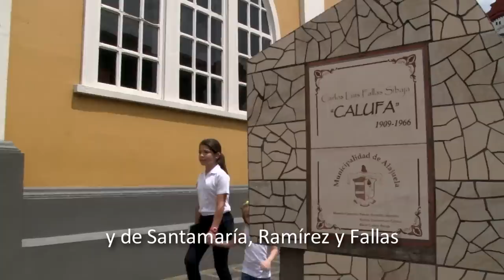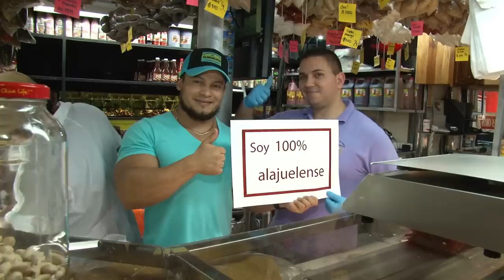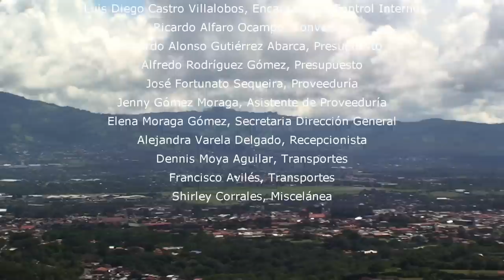A la Sombra del Poás. Alajuela.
“A la sombra del Poás”

"Músicos de Sinem Alajuela protagonizan video de su provincia"

    -Producción orquestó modelo de producción conjunta entre empresa privada y pública, así como asociaciones de desarrollo y artistas independientes.

San José, 24 de noviembre de 2014. El Sistema Nacional de Educación Musical (Sinem) presentará este próximo 27 de noviembre, el videoclip “A la Sombra del Poás”, una producción conjunta entre la institución y la empresa privada.

El tema se basa en la obra musical del compositor alajuelense Mario Jinesta, que se seleccionó porque expone de modo artístico elementos de la  identidad, cultura e historia alajuelenses, según informó el Sinem, institución del MCJ que además indicó que “el propósito es sumarse a más instituciones que apoyen este modelo de emprendimiento cultural, destinado a fortalecer la cohesión social y el sentido de identidad tanto a nivel regional como nacional”.

El compositor del Sinem, Carlos Guzmán, realizó los arreglos del tema musical original, para orquesta y coro, que  interpretan estudiantes de la Orquesta del Sinem de Alajuela, bajo la dirección del Donald Quintero y el coro comunal del Sinem-Grupo Mutual, bajo la dirección de Susan Wilson.

La propuesta involucra el trabajo conjunto del Departamento Académico del Sinem y la dirección artística. La producción del vídeo la realizó Sergio Cubero, del Departamento de Tecnología Educativa y Producción Audiovisual del Sinem.

Alajuela es música e imágenes en movimiento. De acuerdo con Cubero, la perspectiva fresca del entorno desde ángulos inusuales pocas veces vistos, como las tomas aéreas, reflejan principalmente la arquitectura y la cultura viva comunitaria del cantón central de Alajuela.

Locaciones como el Parque Juan Santamaría, el Parque Central de Alajuela, el Museo Histórico Cultural Juan Santamaría y el Mercado Central, aparecen tanto por su estructura física como por sus habitantes en forma de personajes, actores propios de la comunidad en sus relaciones sociales y comerciales cotidianas, según destacó el productor.

El volcán Poás se incluye como una metáfora de la canción y es además un ícono de la exuberancia natural de la provincia alajuelense en su conjunto, concluyó Cubero.

Proyecto modelo. El Sinem informó que por medio de la producción artística que emana de las propias comunidades, se integraron distintos actores sociales y económicos; además, se articuló el trabajo de instituciones del sector público y privado, así como asociaciones de desarrollo y artistas independientes.

En el sector privado resalta la contribución del Grupo Mutual, empresa que desde hace dos años sostiene el pago de los instructores de la sede Sinem Alajuela y del Coro Comunal Sinem Mutual, agrupación que recientemente concluyó una gira por México.

La empresa financiera aportó pagos de insumos y elementos de producción como la grabación de toma aérea, la producción del audio.  Además, aportó la participación del grupo de baile folclórico y de atletismo, extractos de la actualidad cultural de la provincia que forman parte de la visión estética del video.

El video “A la Sombra del Poás”, estará disponible a partir del 27 de noviembre, en el sitio en su plataforma de YouTube: Sinem Costa Rica, y en el Facebook Sinem Costa Rica, así como en las plataformas en redes sociales del MCJ.

Instancias participantes:

-    Grupo Mutual.
-    Asociación de Desarrollo Cultural Alajuelense, ADECA.
-    Dirección Nacional de CEN-CINAI, Ministerio de Salud.
-    Sistema Nacional de Áreas de Conservación, Ministerio de Ambiente y Energía.
-    Consejo Municipal de Alajuela y Vice Alcaldía de Alajuela, Municipalidad de Alajuela.
-    Museo Histórico Cultural Juan Santamaría, Ministerio de Cultura y Juventud.
-    Mercado Central de Alajuela.
-    Liceo San José de Alajuela, Ministerio de Educación Pública.
-    Liga Deportiva Alajuelense.
-    Teatro Municipal de Alajuela.

Producción – SINEM

Reproducción y adaptación: Oficina de Prensa MCJ / Consecutivo 515 / JLR / 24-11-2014